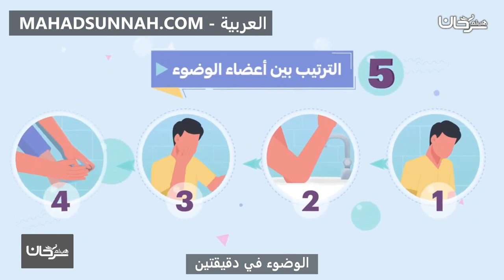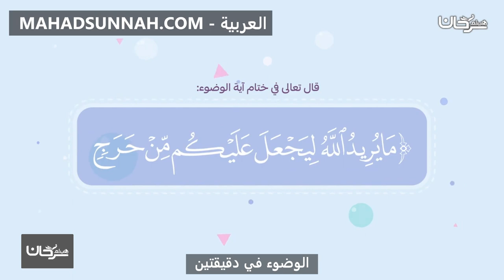الوضوء في دقيقتين